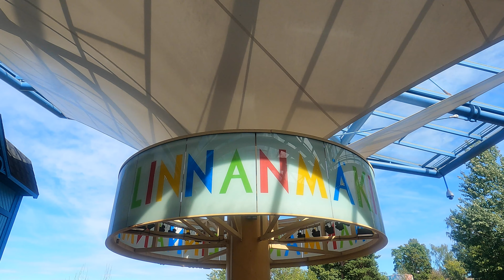Linnanmäki | 4K Montage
Linnanmäki is a Theme Park in Helsinki, Finland. This is a 4K Montage shows off some of our best shots of the park.